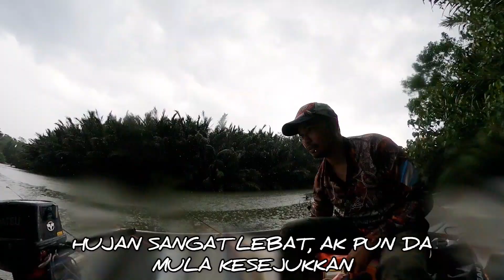Terjah Belukar Durian Mancing Udang Galah || Masak Meggi Kari Udang Galah Hujan2 Makan Sedap Gaisss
Terjah Mancing Udang Di Belukar Durian. Trip yg mencabar ketahanan fizikal dan mental. Belukar durian ni terletak di sedeli kecil, air sungai di sana masin disebabkan berdekatan dgn laut. Bukan itu saje nyamuk dan agas juga banyak. Pada peemulaan trip ak semuanye berjalan lancar. Cuma panas terik walapun masih pagi. Agak2 dalam 2jam ak mancing awan mula gelap disusuli hujan lebat. Memang kesejukkan la... ditambah lagi lupa bawa payung. Mengigil gaisss... Full video ada di sini 👇👇👇
Setup for this fishing video

Rod : Ugly Stik
Reel : Shimano Sahara 3000HG
Line : 15lbs
Leader : Dupon 8lbs
Bait : anak udang

Jeti : tok janggut

Camera : Gopro pro max